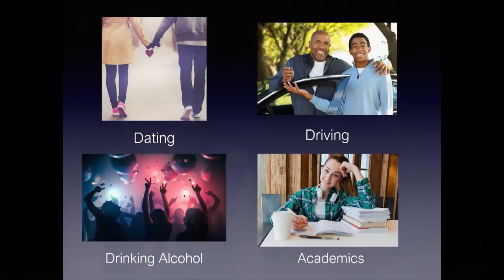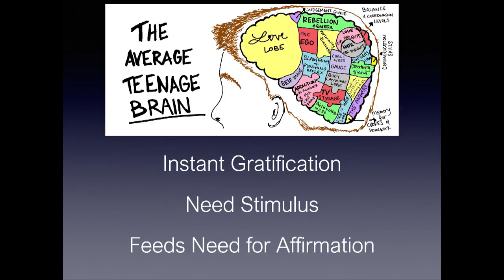Raising Kids in a Technology Driven World | Paige Clingenpeel | TEDxFortWayne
By pouring into three core needs kids possess, we decrease or eliminate the maladaptive biopsychosocial developmental impact of being raised in a technology driven world. Paige is a Licensed Mental Health Therapist, with a passion to help youth and their parents navigate the world of adolescence.
She has spoken all over the nation for parenting groups, family ministries, youth groups, women’s retreats, professional counseling conferences, christian radio stations, and youth retreats. She has worked on TV, radio, and web-based media. Paige is a contributor to the women's marriage and parenting site iMom.com, and can be seen hosting tween show iShine K'nect on TBN.
She presently works for Parkview Health as a mental health therapist assigned to Carroll High School & Maple Creek Middle School. Paige is married to Ryan and is the mother of 2 daughters and 2 sons! This talk was given at a TEDx event using the TED conference format but independently organized by a local community.